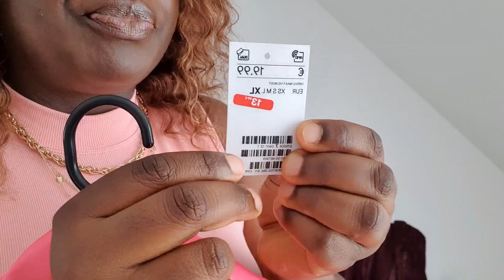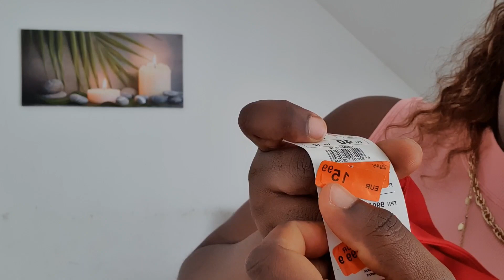Haul | Summer haul | Birthday Gifts | You won't believe how much I saved from coupons